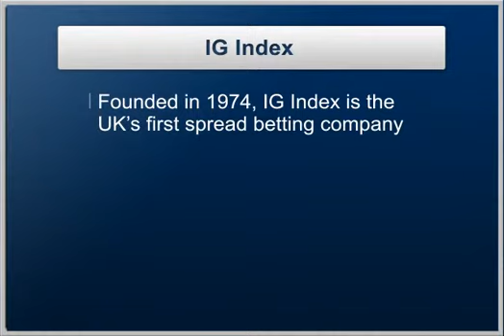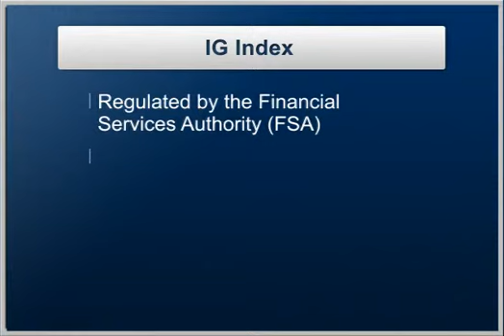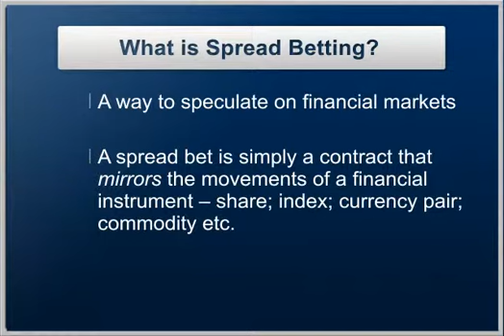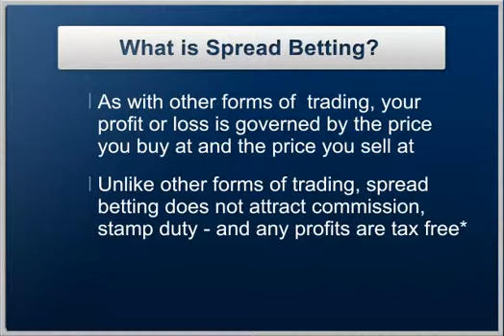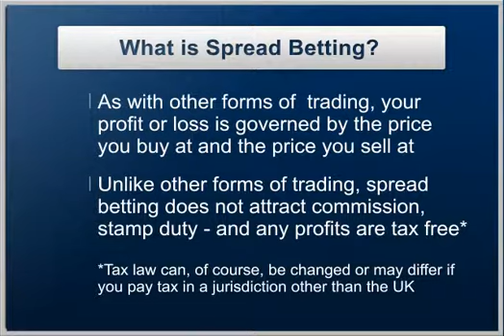IG Index: Introduction to Spread Betting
IG Index Introduction to Spread Betting presentation by David Jones.  Welcome to the IG Index online seminar 'An Introduction of Spread Betting' David explains how spread betting works and how you can use it to place a trade at IG Index.

Spread betting is a way to speculate on financial markets.  A spread bet is simply a contract that mirrors the movements of a financial instrument - share; indexl currency pair or commodity..etc